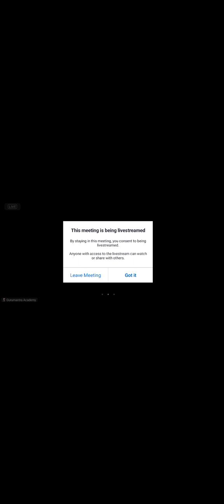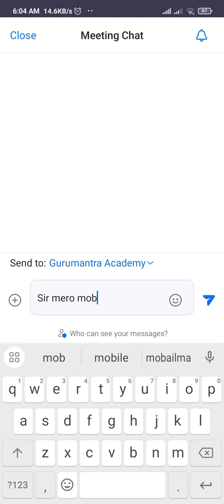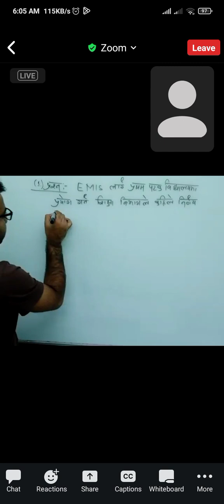computer 14 August 2023(2)